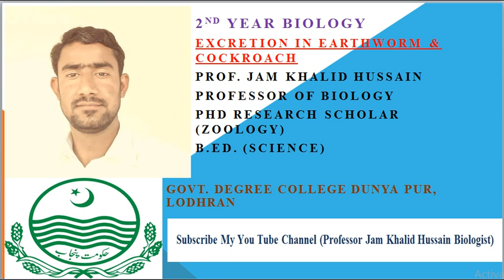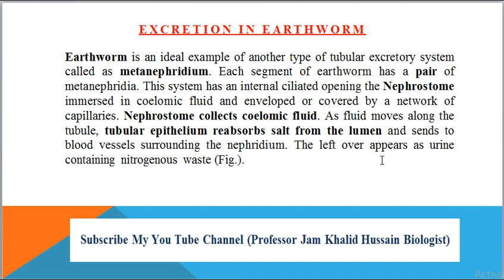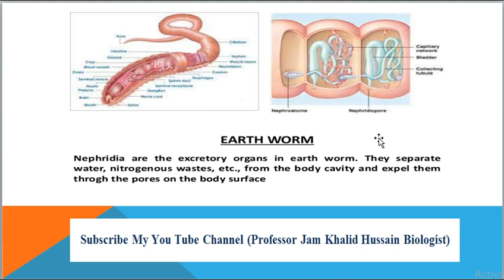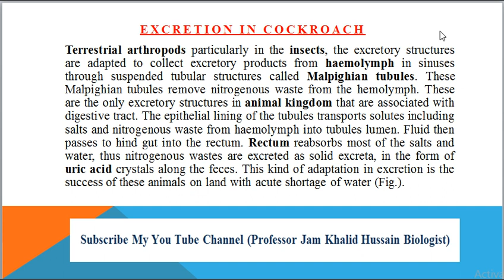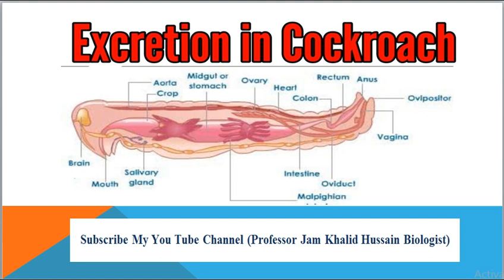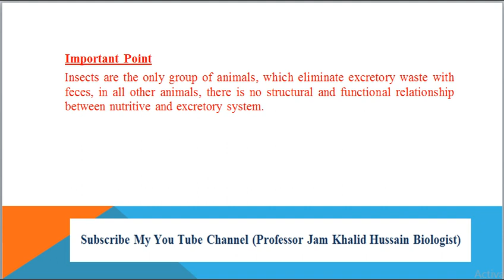|FSC| |2nd Year Biology| |MDCAT| |Excretion in Earthworm and Cockroach| | Metanephridium| |Insect|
Regards! Professor Jam Khalid Hussain